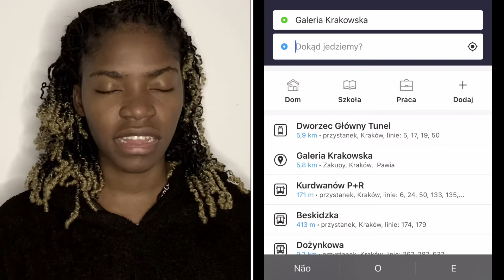6 Coisas para NÃO fazer na Polónia !!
Qualquer coisa me encontrem no instagram: Cintia.hortiz.buvier

Bjs e abraços.